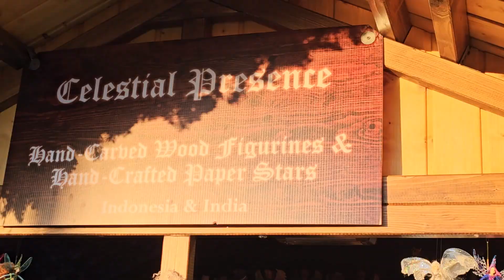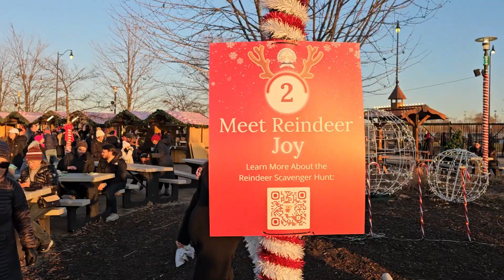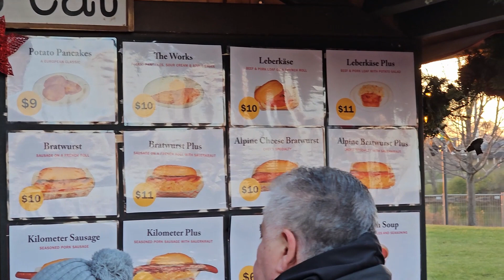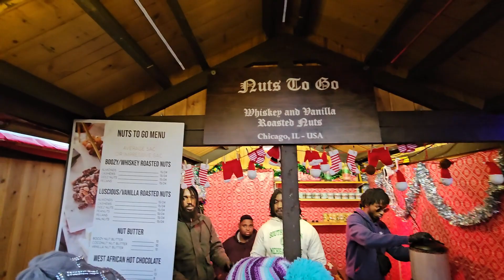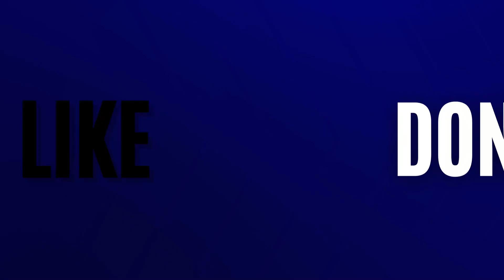Christkindl Market | German Christmas Market Chicagoland 🎄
I found a German Christmas market (Christkindl Market) in Chicagoland! This German style outdoor Christmas market packs in the people and offers holiday crafts, merchandise, food, and more. Let me know your thoughts on the Christkindl Market in Aurora, IL (just outside of Chicago).
Schöne Ferien! (Happy holidays)!

✅  About Maverick Hayes:

Welcome to the Maverick Hayes channel!

Join me as I adventure off to fun destinations & landmarks. From amusement parks to natural parks and crazy adventures like skydiving to fun challenges. I will also feature some reviews of my visits to restaurants and hotels / cabins. It is my hope that I will entertain you on my journeys as well as share facts and history. Maybe you will want to check out some of the places I venture off to after watching my videos.

Maverick Hayes

Adventureologist

@christkindlmarket Christkindl Market